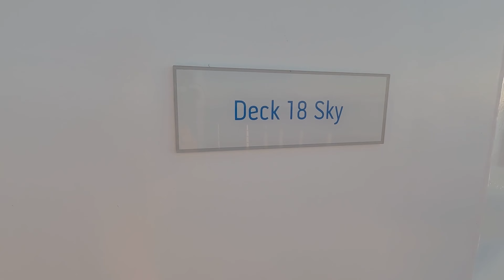Enchanted Princess Top Deck 29/12/2021